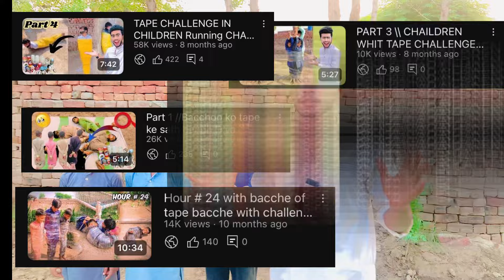Bacchon ko kidnap kar liy bacchon ko zanjeer Se bandh Dita (winner) Rs, 500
New video ideas;